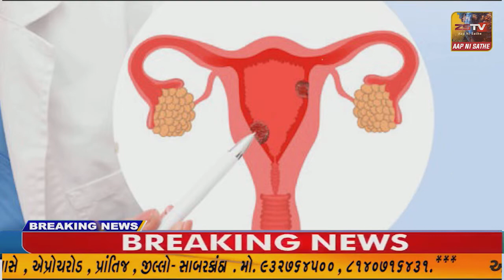વાગરા તાલુકાના કડોદરા ગામે સમૂહ જવાળાનું આયોજન કરવામાં આવ્યું.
વાગરા તાલુકાના કડોદરા ગામે સમૂહ જવાળાનું આયોજન કરવામાં આવ્યું.//ZSTVNEWS/